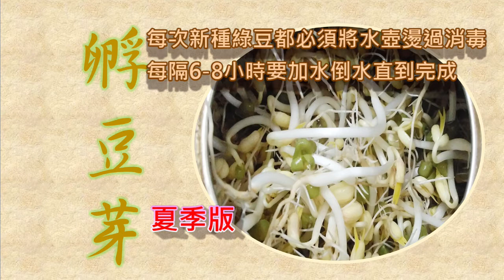【食0024】孵豆芽夏季版(注意溫度高時要降溫喔!!說明欄有提點)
台灣南部夏季多雨，蔬菜昂貴，種點綠豆芽，節省購買開支，對家庭經濟來說，不無小補。
夏季通常3-4天可育成，冬季則需5-6天。
使用茶壺育豆芽成功率高，不易失敗，重點是不能讓壺身溫度變高。發現溫度變高時，必須立刻降溫，可加冰水沖洗，或移至冰箱降溫後再移出室溫，反反覆覆的，就能避免高問爛掉。
還有，每次重新種時，記的茶壺壺裡及鍋蓋內部都要消毒過，可以用熱水燙一下，或用酒精消毒也行。
本頻道為創作者個人生活DIY紀錄，非教學頻道，請勿過多評論，歡迎指導。